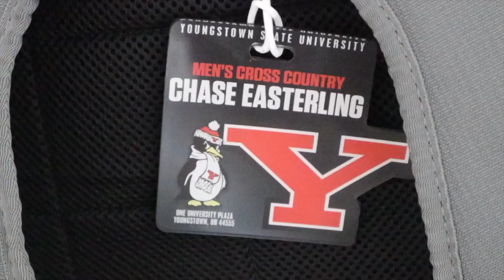6x 1200m @ 5k pace! / Indoor Track Workout Video!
6x 1200m @ 5k pace! / Indoor Track Workout Video!

Finally a workout video for everyone! I've taken a little break from YouTube and running, but I am finally back and ready to roll for indoor. Over these weeks I have built back up to 90 mile weeks and started some pretty intense workouts. Hope you all enjoy this video!